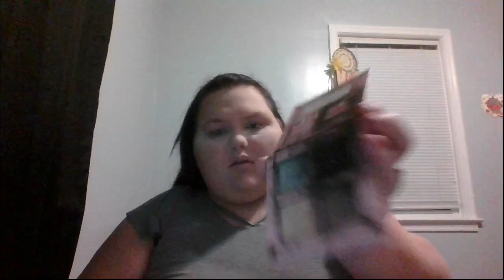Batman Makeup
Hey guys I hope you like the video. Please go follow Natedog9849